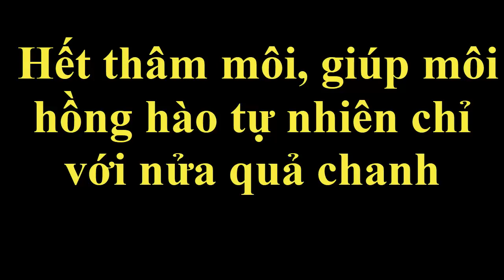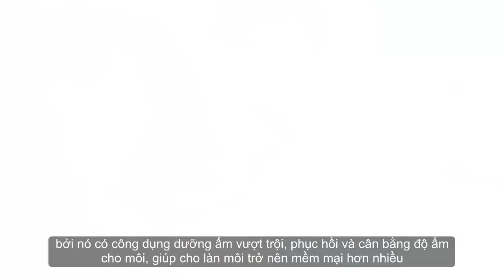Hết thâm môi, giúp môi hồng hào tự nhiên chỉ với nửa quả chanh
Công thức tự trị hết thâm môi và nuôi dưỡng môi hồng tại nhà.
Nếu các bạn có nhu cầu làm hồng môi, các bạn có thể tự áp dụng tại nhà công thức nhỏ này.